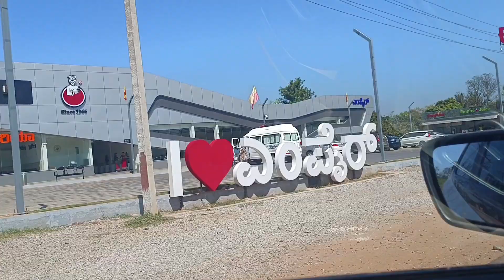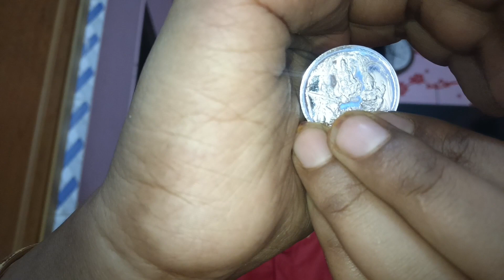ನನಗೆ ಗೊತಿಲ್ದೆ ವಿನಯ್ ಮಗನಿಗೋಸ್ಕರ ಏನ್ ಆರ್ಡರ್ ಕೊಟ್ಟಿದಾರೆ ನೋಡಿ 🤔ದಿಲೀಪ್ ಗೆ icecream#kannadavlogs